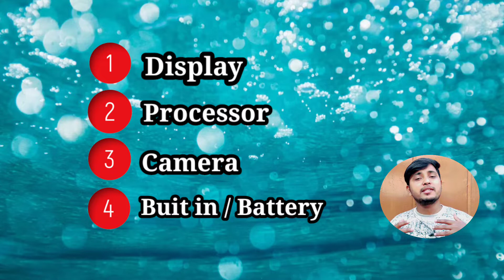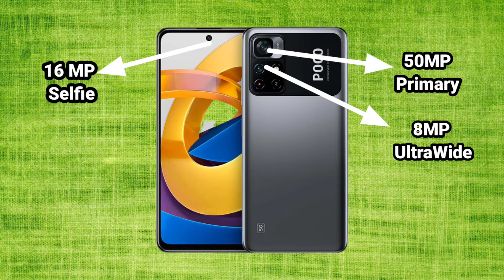Value For Money Product !! For Everyone Under 15k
Value for Money product Poco M4 Pro Details & Review